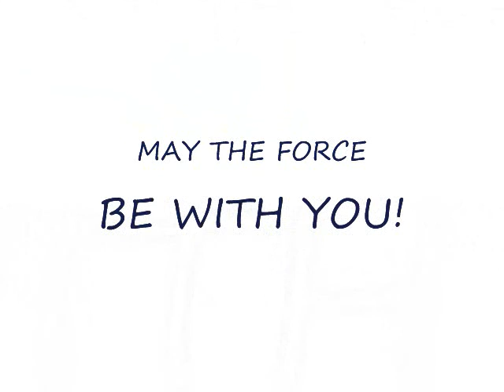Devilsticks2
live performance at the jazz and blues fest. in burlington